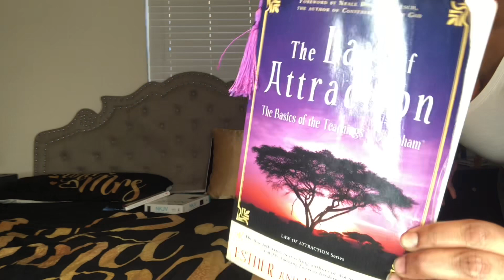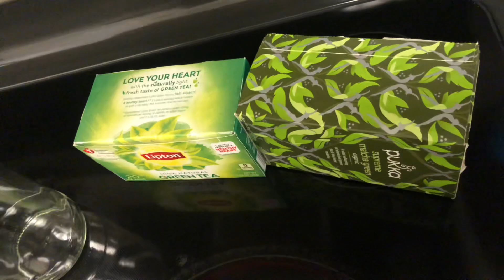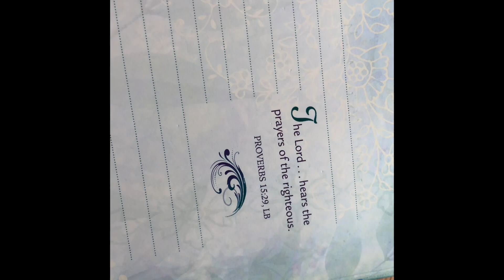WEEKLY VLOG: Day in my Spiritual Sunday!